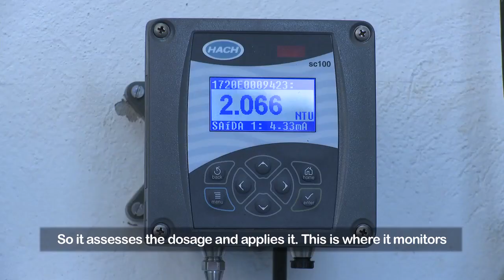Cleaner rivers and lagoons for the 2016 Olympics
Projected in the Contract Provisions for the 2016 Games, the Arroio Fundo River Treatment Unit (RTU) is one of the environmental fronts for preparing the city to receive the Olympic Games